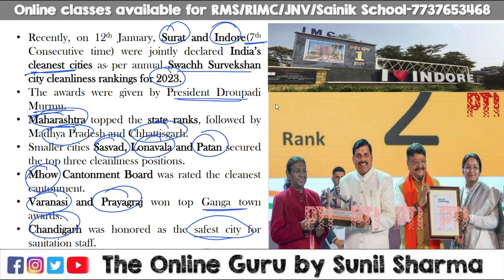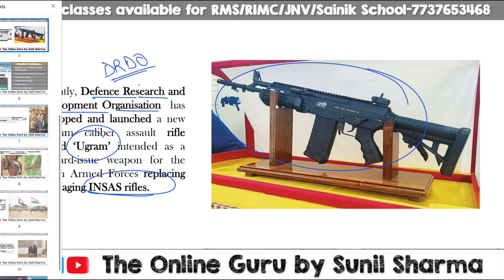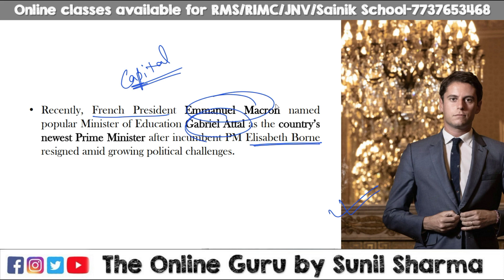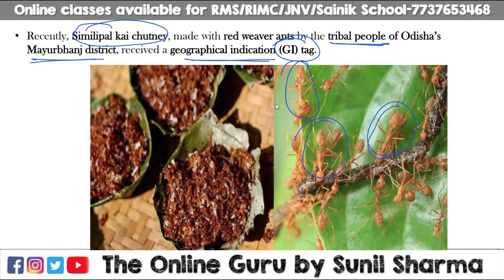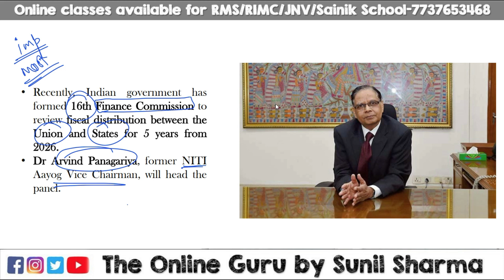Military / Sainik School, RIMC I GK - Current Affairs I January 2024 I The Online Guru by Sunil Sir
✿ Subscription Benefits: -

1. One Subscription, Unlimited Access
2. Learn from your favorite teacher
3. Real time interaction with teacher
4. You can ask doubts in live class
5. You can ask for a topic you need most.